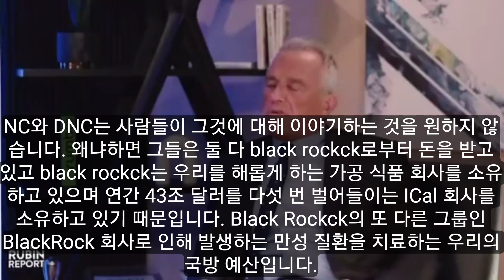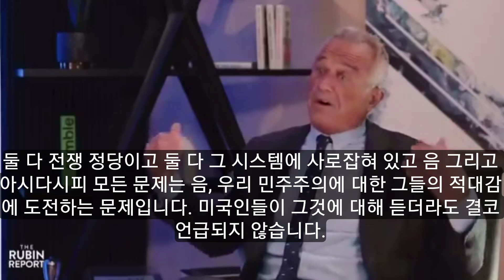우리(미국) 식품에 다른 나라에서는 불법인 성분이 1,000개나 들어 있다는 사실에 대해 이야기해야 하지 않을까요?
Shouldn't we be talking about the fact that we have 1,000 ingredients in our food that are illegal in other countries? We are systematically poisoning this generation of kids. That is what this election should be about.

다른 나라에서는 불법인 성분을 식품에 사용하나요? 우리는 이 세대의 아이들을 조직적으로 중독시키고 있습니다. 이것이 이번 선거가 다루어야 할 주제입니다.